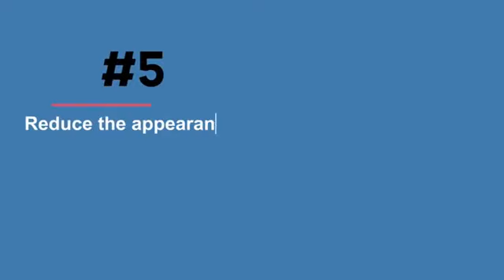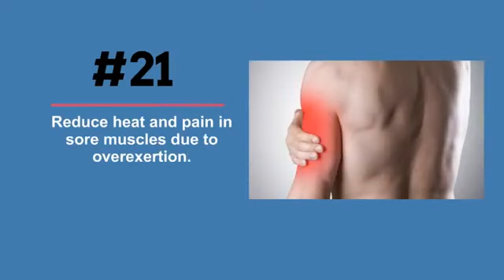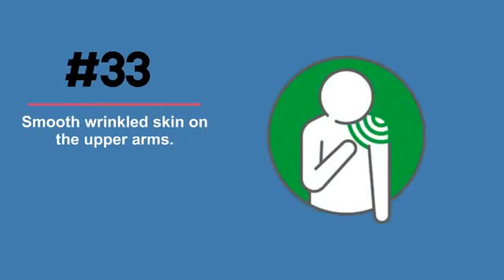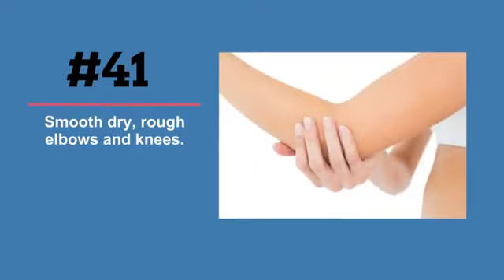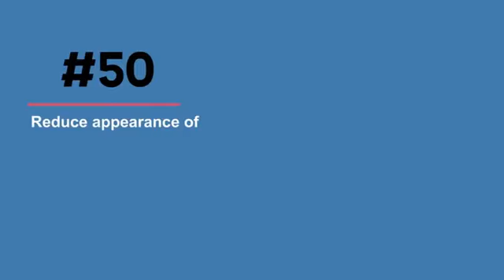50 Ways to use Renu 28